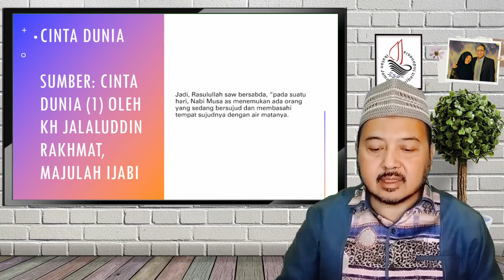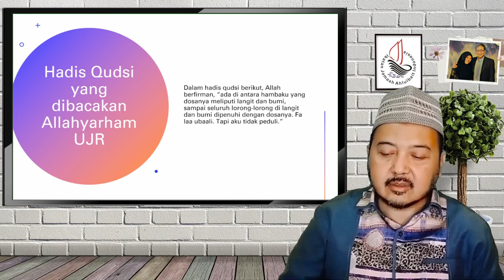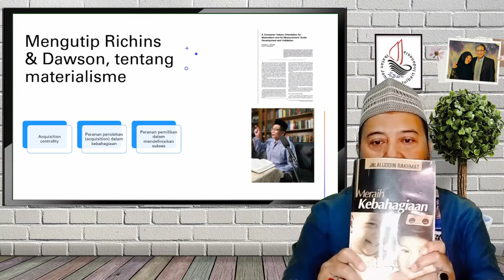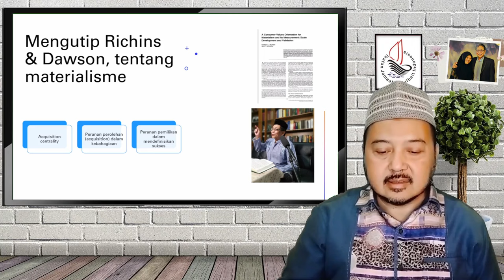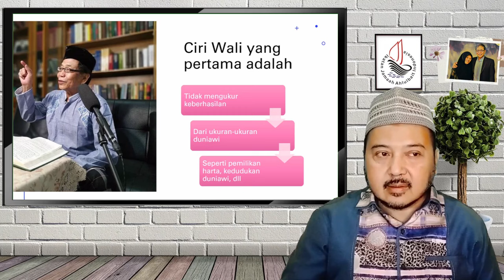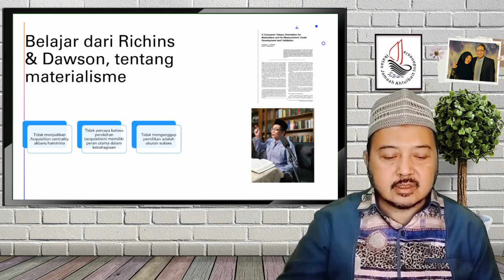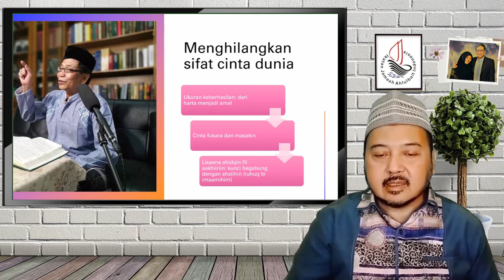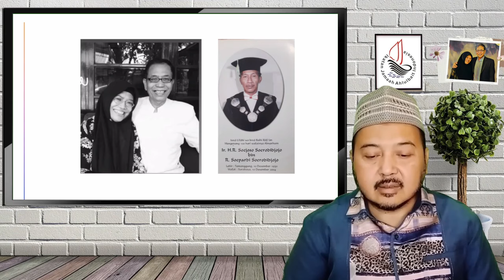Kecintaan Kepada Fakir Miskin, Menuju Al-Walâyah | Risalah Al-Walaayah & Gems From AllahYarham 2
Risalah Al-Walâyah & Gems From Allahyarham MahaGuru (2)

Tema :
Kecintaan kepada Fakir Miskin, Menuju Al-Walayah